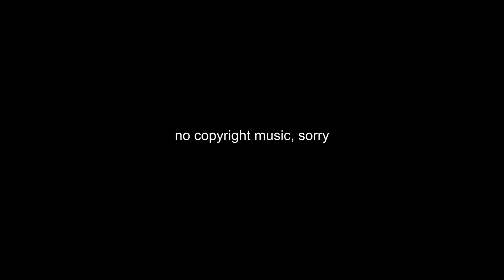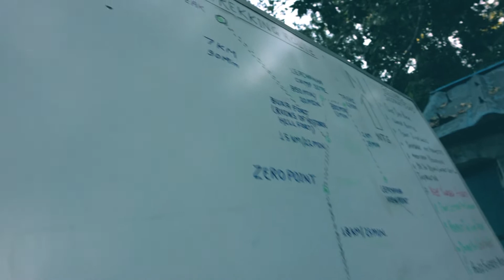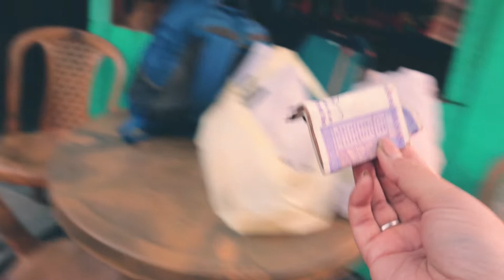Birthday Vlog | Trek to Lepchakha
Helloo guys!
I know you guys missed me and my videos a lot. My lazy ass canNOT be excused.
However, the good news is I'm back with a vlog that too a travel vlog. Don't you guys love that content? :P
Lepchakha is a small village which is 6km trek away from Santalabari Market, Buxa.

xo
Music
Jarico - Island

Steve Adams - Creek Whistle
Equipment used
Gorilla Pod
Vlog Camera
Budget Camera
My Laptop